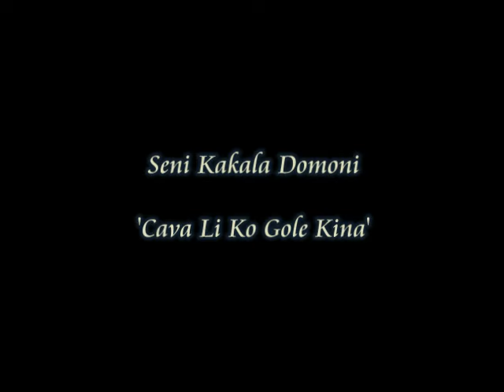Cava Li Ko Gole Kina_Seni Kakala Domoni